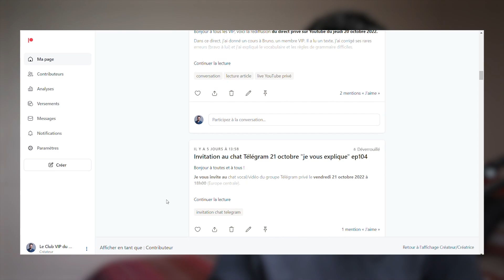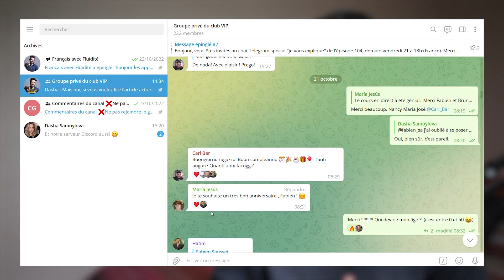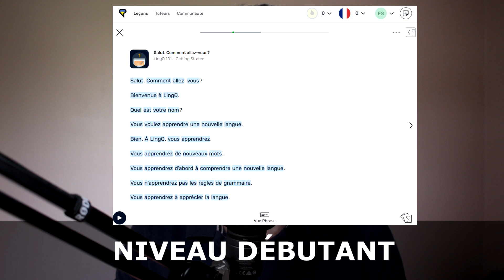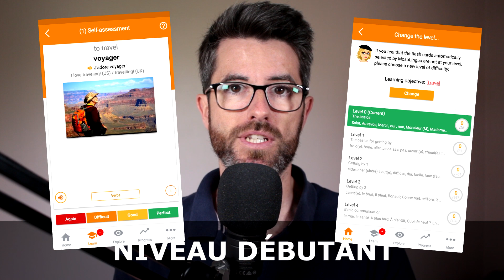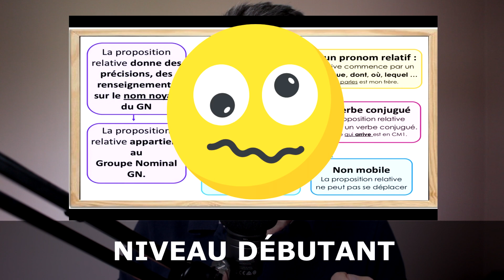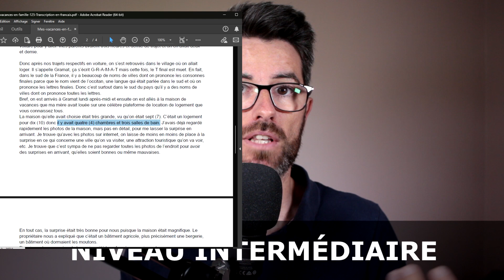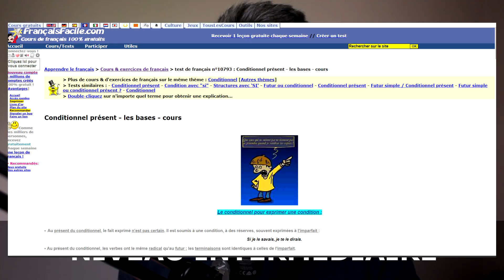Les ressources pour apprendre le français | Podcast en français COURANT avec sous-titres.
De quoi vous avez besoin pour apprendre le français ? De quelles ressources et pour quel niveau ? Je vais vous aider à y voir plus clair, pour ne pas faire d’erreurs et pour ne pas perdre votre temps.
✅Sous-titres disponibles en français, anglais, espagnol, portugais, allemand, arabe et russe .

Améliore ta compréhension orale du français en écoutant du français courant pour débutants, intérmédiaires ou avancés.
Bienvenue dans le podcast Fluidité. Histoire, géographie ou culture de France,  biographies, astuces pour apprender à parler avec confiance,...

✅ Deviens membre du Club VIP :
✔️etc.